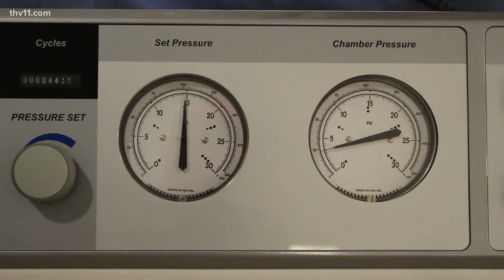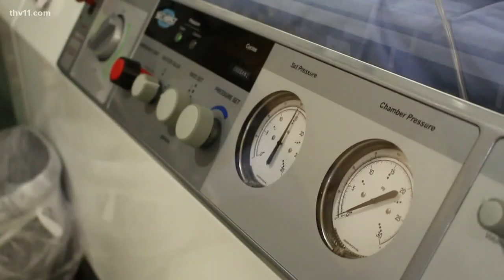Inside the hyperbaric chamber at CHI St. Vincent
Hope you're not claustrophobic, because in today's episode of wear the gown, we're sending you on a short trip.